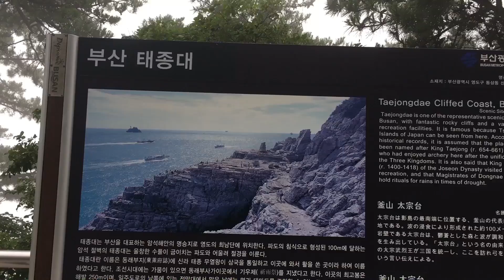[김해로 가야 브이로그] 쿨써머쿨김해 영상스케치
언제나 어디에서나 가야왕도는 여러분과 함께 합니다